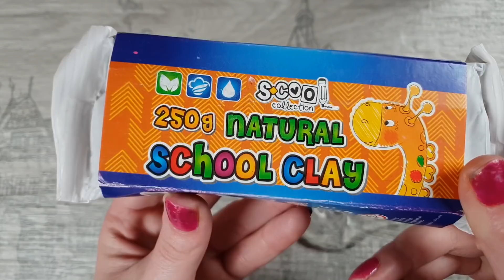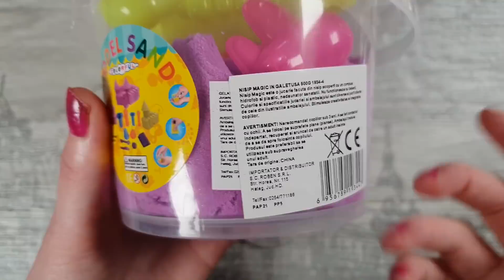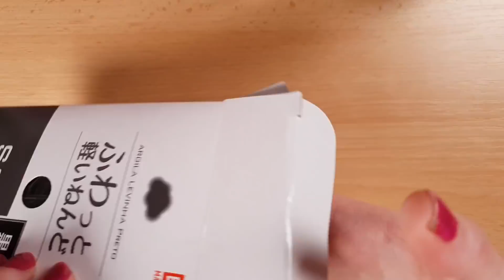Se Va Face slime? - Will it Slime? #6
Se va face slime? Asta e intrebarea :D

Hei :* Astazi am incercat noi retete si ingrediente ptr a face slime cu clay si nisip.

Multumesc pentru vizionare si sper ca ti-a placut. Spune-mi in comentarii parerea ta si de ce nu, sugestiile tale.